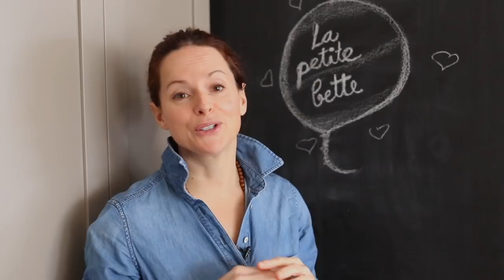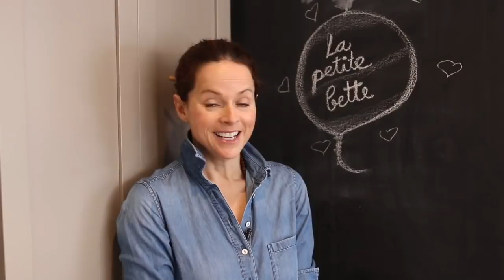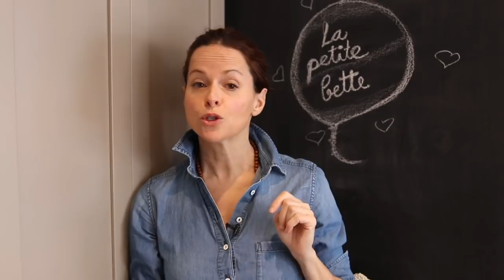🎉 DÉVOILEMENT DE LA NOUVELLE CUISINE!! 🥂 La petite bette DÉCO RÉNO vlog 🎉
ENFIN!! Grand dévoilement de la nouvelle cuisine studio La petite bette. Une cuisine à notre image, une cuisine lumineuse, inspirante, rassembleuse pour notre famille, la petite et la grande (vous!).

Merci à Home Depot Canada de supporter La petite bette en collaborant à notre projet de rénovation de cuisine.